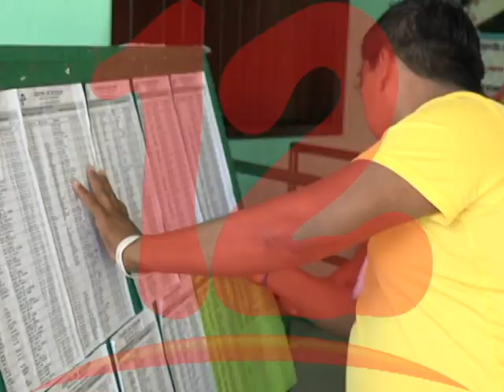“La salud es prioridad por ahora, luego se hablará de reformas electorales”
Juan Sebastián Chamorro de la Alianza Cívica considera que el tema de reformas electorales es crucial para los próximos comicios sin embargo por ahora la Salud de la población frente al coronavirus es la prioridad.